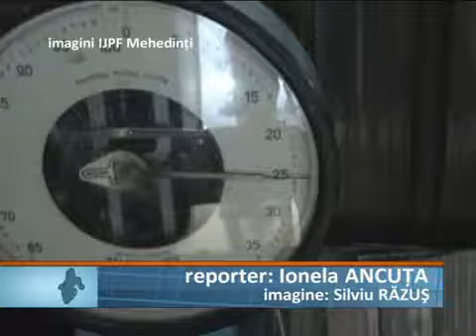rezervorul cu alcool